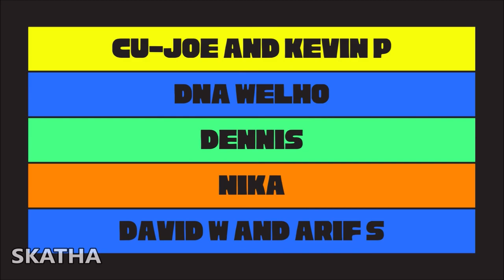HOLY KNIGHT PACK it is out now! Assassin's Creed Valhalla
Holy Knight pack blessed and Holy Knight Fallen versions with  2 new weapons and 2 mounts, my "review" with commentary of these items. What you think? Are you Gonna buy these or wait till Reda has these?

Time Stamps:
00:00 - Hello Vikings
00:05 - Holy Knight items
04:29 - Outro

Members of the Channel:
Joe Jakobovics and Daniel Medici and MRKP, DNA and Dennis Welcome aboard Viking and Jarl